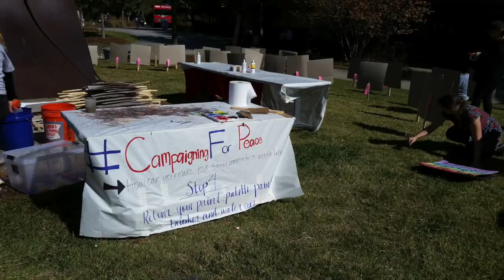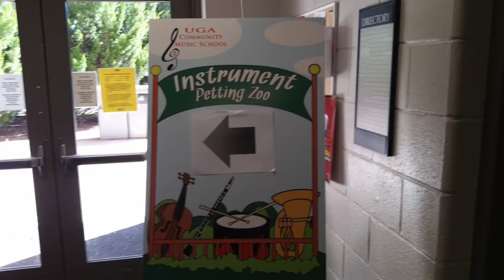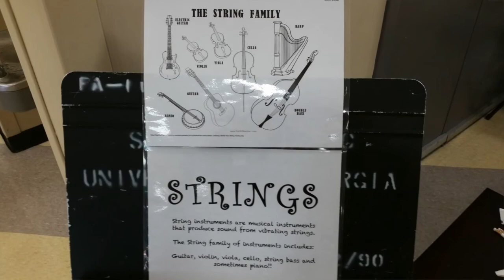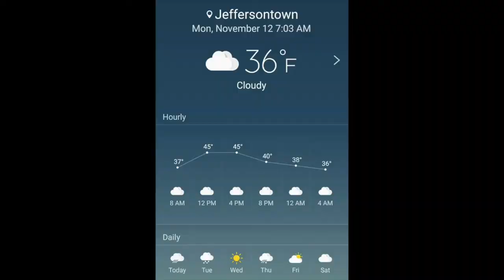The First Snow of 2018!!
Surprise trip to GA! Experiencing Fall and Winter in KY and all the cold, cold, cold.

Oct 29th - Nov 11th